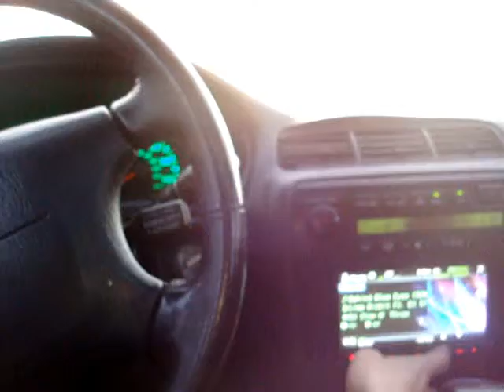sbb lexus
1 kicker L7
1000watt